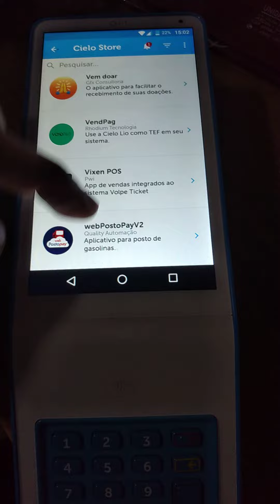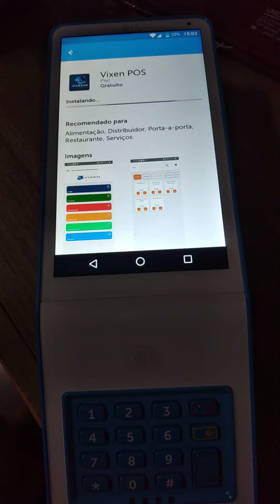Cielo Lio - Como atualizar um aplicativo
Neste vídeo, apresentamos o Cielo Lio, uma plataforma inovadora para atualização de aplicativos de forma eficiente. Aprenda passo a passo como atualizar seu aplicativo e aproveitar ao máximo as funcionalidades mais recentes do Cielo Lio. Nossos especialistas compartilham dicas valiosas sobre as melhores práticas de atualização, incluindo a importância de manter seu aplicativo sempre atualizado para garantir uma experiência perfeita aos usuários. Assista agora e descubra como simplificar o processo de atualização de aplicativos com o Cielo Lio.